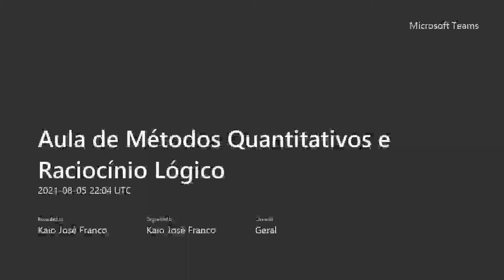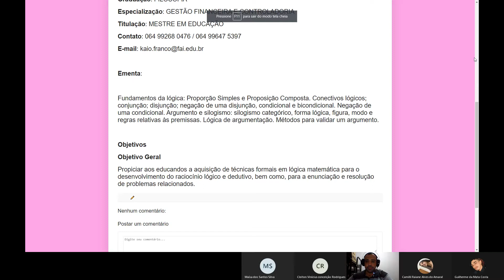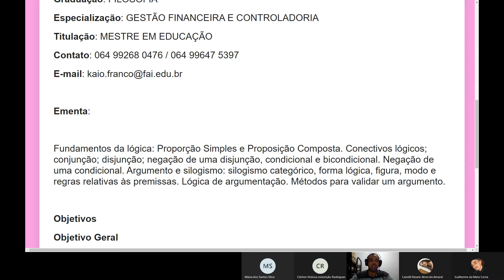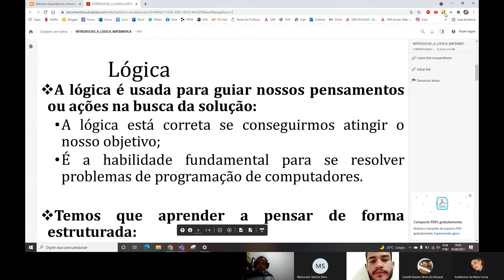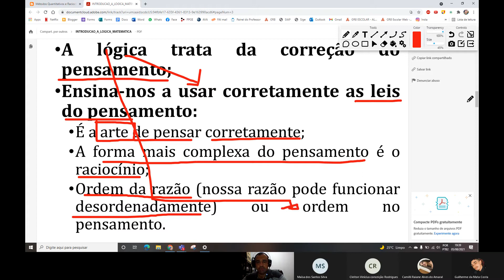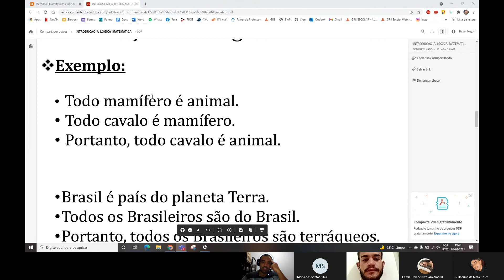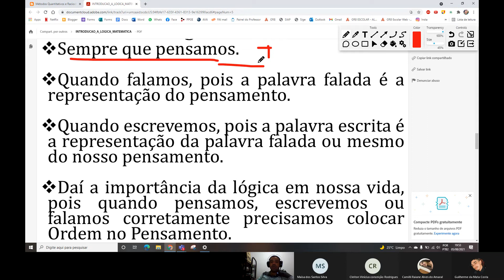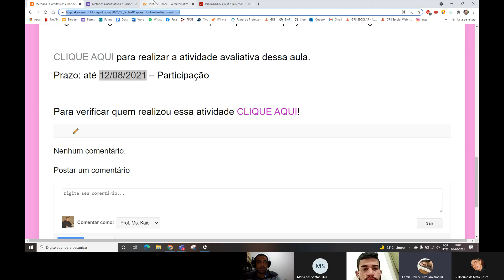AULA 01 Preâmbulo da disciplina